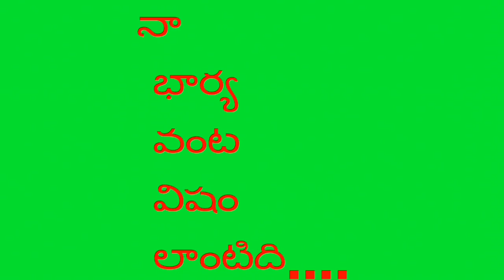Pakkinti Abbai Jokes -1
Only jokes , comedy clips